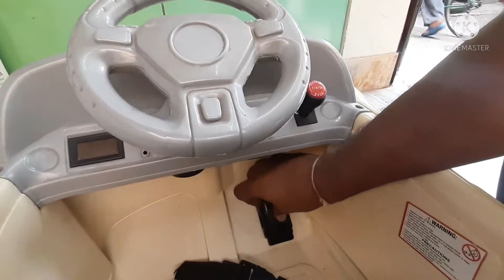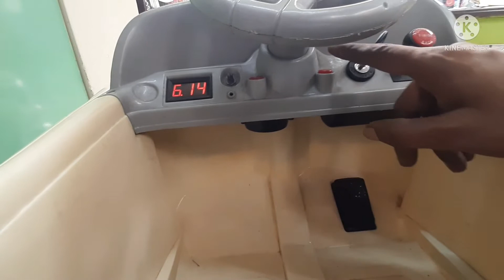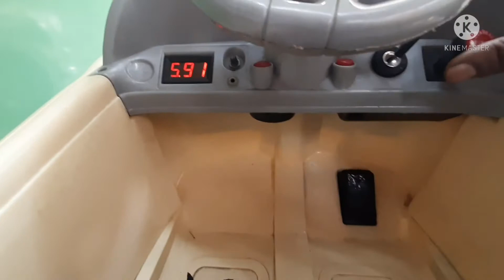OM 1828 /,Children 🚗🚘Car BETTERY change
6V 6 volt battery
charging adaptor 9 volt 2 ampere